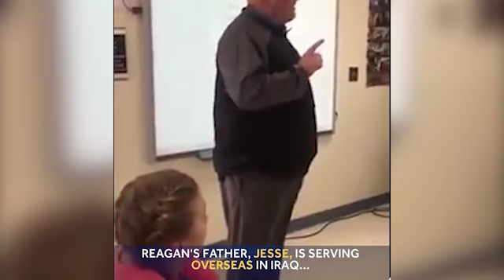Deployed dad gives daughter big Thanksgiving surprise